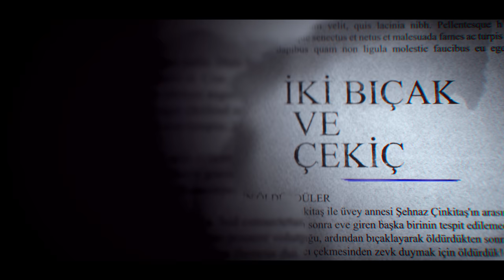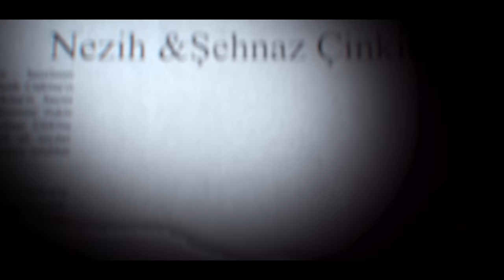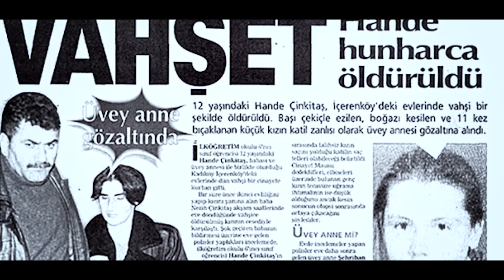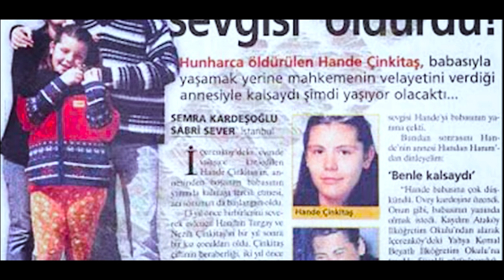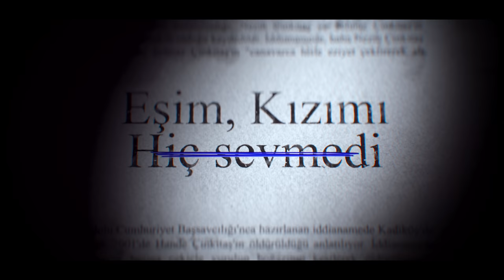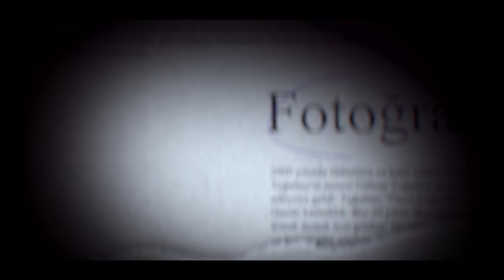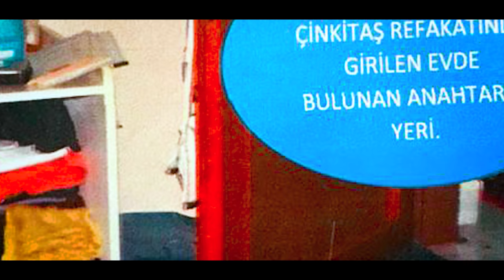BİR TÜRLÜ ÇÖZÜLEMEYEN HANDE ÇİNKİTAŞ CİNAYETİ I Çözülememiş Cinayetler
Bu videomda bir türlü çözüelemeyen Hande Çinkitaş videosunu izleyeceğiz. Ufak tefek hatam olduysa affola.

Song info:
Title: Sinister Dark Ambient
Artist: CO. AG Music